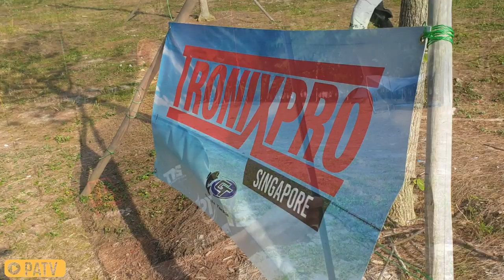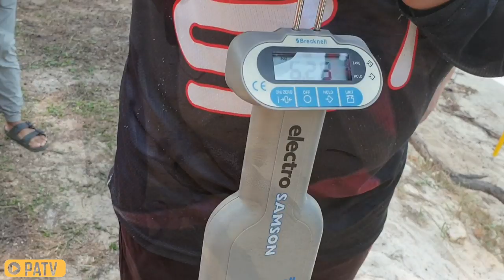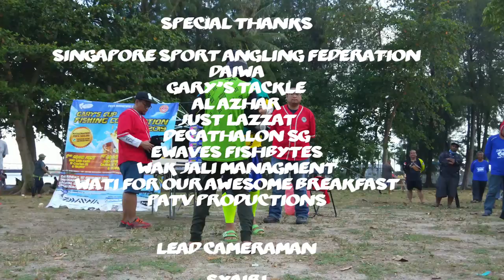Gary's Cup 2019 Singapore Sport Angling Fedaration Surfcasting Tournament - by PATV Productions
Do watch the part one of this video